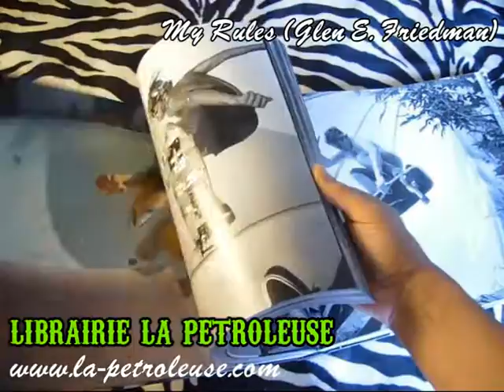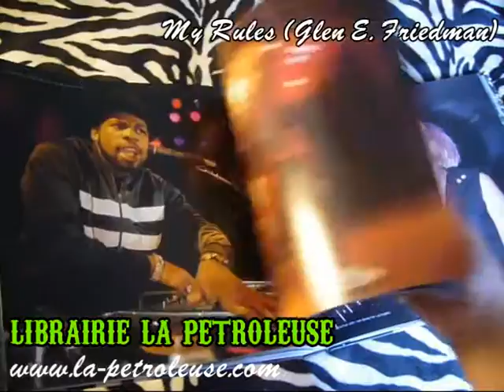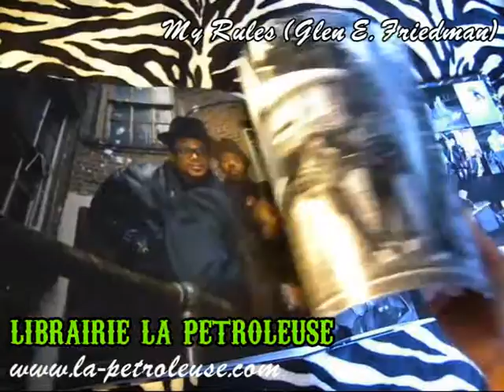Livre / Book MY RULES Glen E. Friedman (Rizzoli)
La Petroleuse bookstore presnets the book MY RULES by Glen E. Friedman The definitive monograph of Glen E. Friedman, a pioneer of skate, punk, and hip-hop photography, including much never-before-published work. Glen E. Friedman is best known for his work capturing and promoting rebellion in his portraits of artists such as Fugazi, Black Flag, Ice-T, Dead Kennedys, Minor Threat, The Misfits, Bad Brains, Beastie Boys, Run-D.M.C., and Public Enemy, as well as classic skateboarding originators such as Tony Alva, Jay Adams, Alan "Ollie" Gelfand, Duane Peters, and Stacy Peralta, and a very young Tony Hawk.